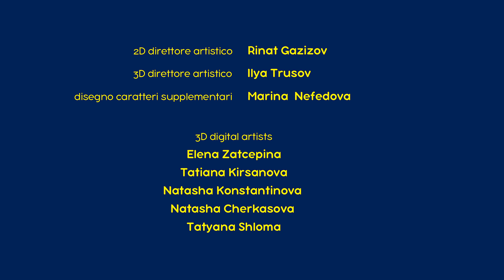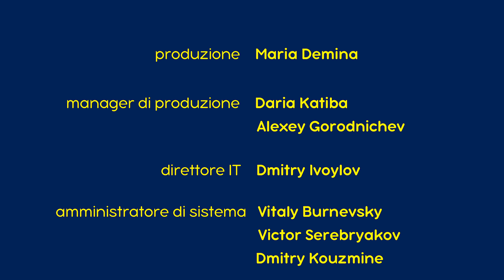Le Canzoni Di Masha 🇲🇽 Cactus in fiore 🌵🌺 (Episodio 8)💥 Masha e Orso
🎬 Bonus per i fan più affezionati: uno spezzone di scatti magici dal bosco invernale di Masha e Orso! Fateci sapere nei commenti chi è riuscito a trovarlo in questa raccolta 👱‍♀️

🇲🇽 Cactus in fiore 🌵🌺
Quando è inverno e fa freddo, le bevande calde non sono l'unica cosa che può riscaldarti. In questo episodio, viaggeremo nei caldi ricordi del Messico. Masha e Orso non hanno paura del freddo, e il ritmo infuocato del Messico non ti farà annoiare.

📺 Non Svegliare Prima Della Primavera 🌸 🌿 (Episodio 2)